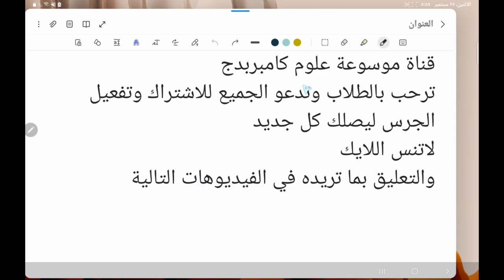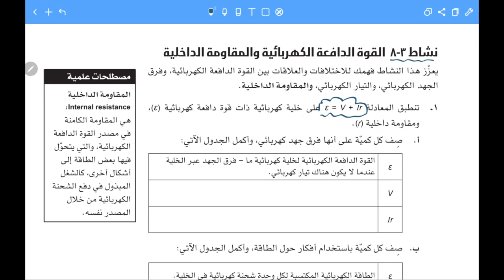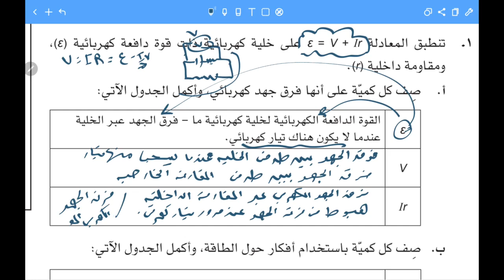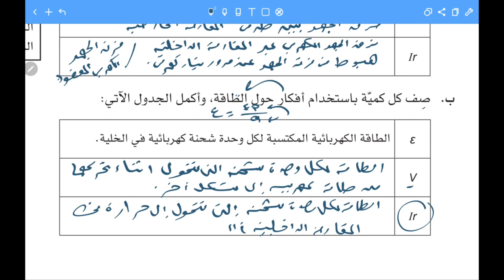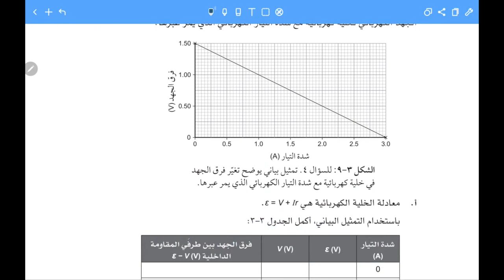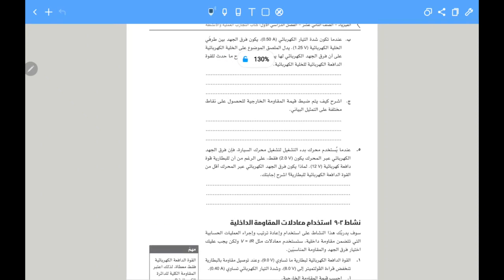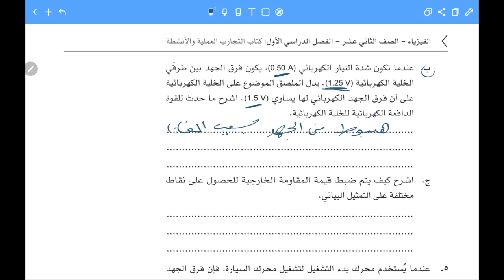حل نشاط (3-8): القوة الدافعة الكهربية والمقاومة الداخلية( كتاب النشاط ) فيزياء 12 احمد عبد النبي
حل نشاط (3-8): القوة الدافعة الكهربية والمقاومة الداخلية( كتاب النشاط ) فيزياء 12  احمد عبد النبي حل نشاط (3-8): القوة الدافعة الكهربية والمقاومة الداخلية( كتاب النشاط ) فيزياء 12 احمد عبد النبي,مسائل القوة الدافهة الكهربية,مسائل المقاومة الداخلية,مسائل القوة الدافعة الكهربية والقوة الدافعة الكهربية,حل مسائل كتاب النشاط والتجارب العملية فيوياء 12 كامبريدج بعمان,موسوعة علوم كامبريدج,احمد عبد النبي